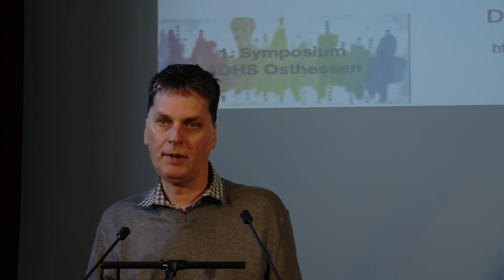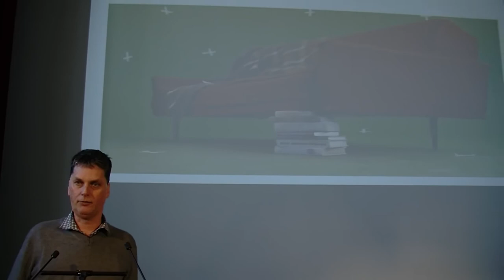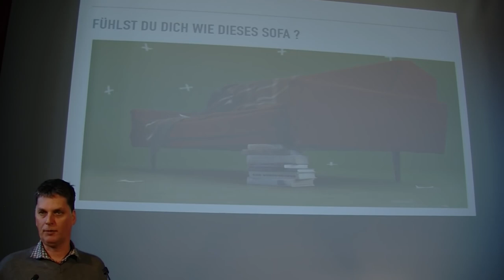Dr. Martin Winkler - Wenn Einfaches mit ADHS am Schwersten fällt